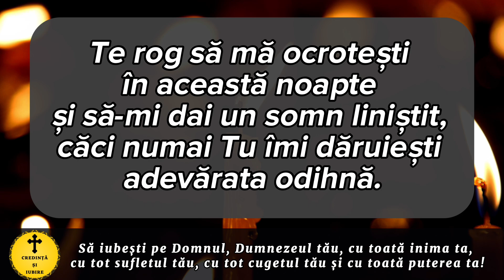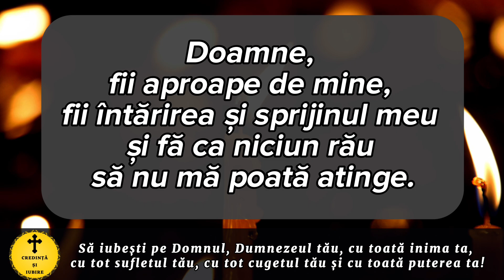Rugaciunea Serii De Duminica 14 Mai – Rugaciune Scurta Si Puternica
Roagă-te neîncetat!